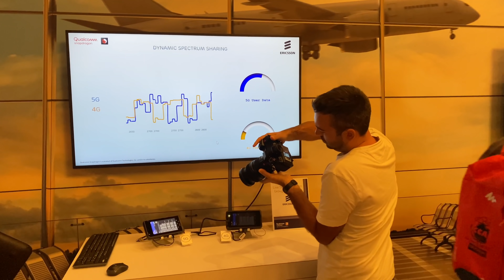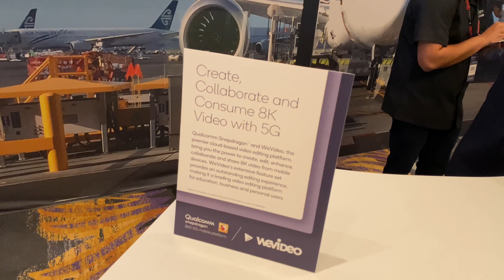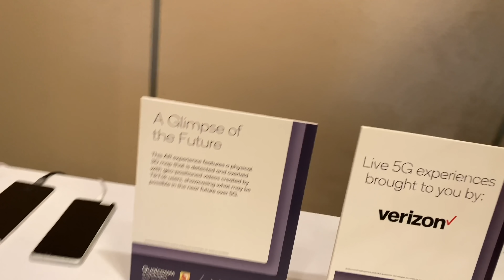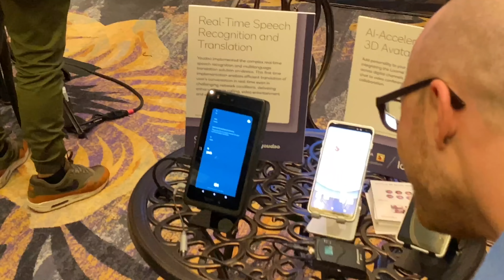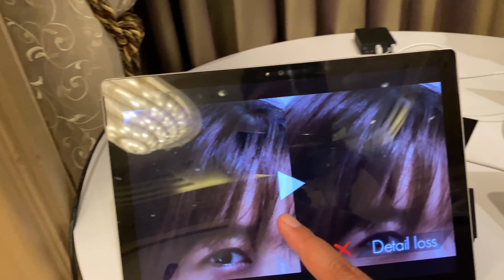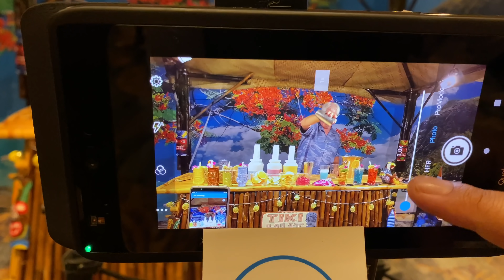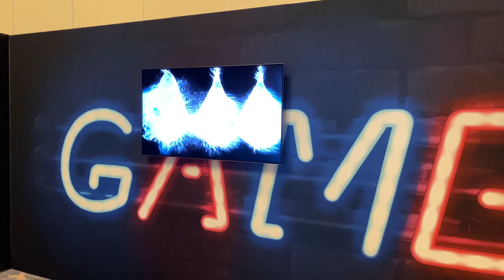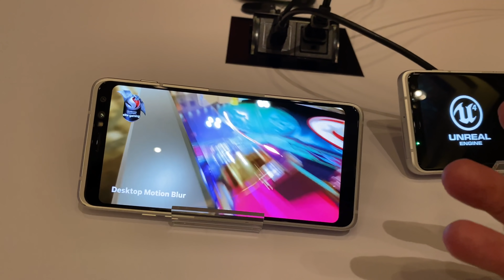SNAPDRAGON 865 BISA MAIN GAME 144HZ? DEMO ROOM DAY 1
Demo Room hari pertama. Gilak ya emang si Snapdragon 865. Performa buas, fitur kamera juga edun. Bener2 Powerhouse abis !!! Masih ada beberapa video lagi. Ada dua wawancara, Demo Room hari kedua sama vlog. Uakeh lah. Yang mana dulu neh?